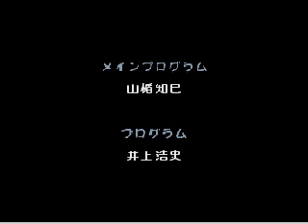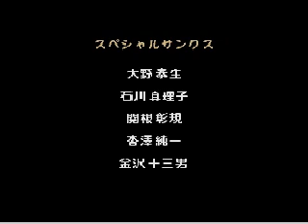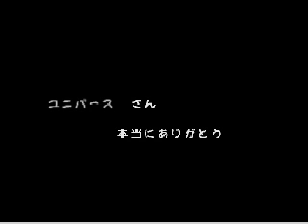Harvest Moon 64 #19.9 (happy ending) 牧場物語2 ハッピーエンド(その4)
credit title
スタッフロール

photo "Let's have a party together"